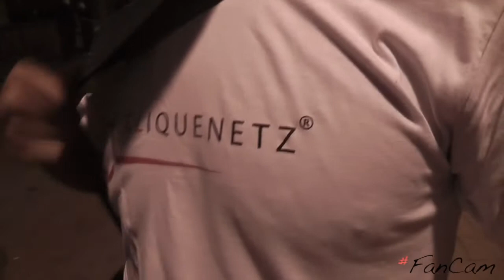Cliquenetz ( Z-Bau )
We took our FanCam to our last show to see whats going on behind the scenes. Get a closer look on what the artist be doing before they hit the stage.